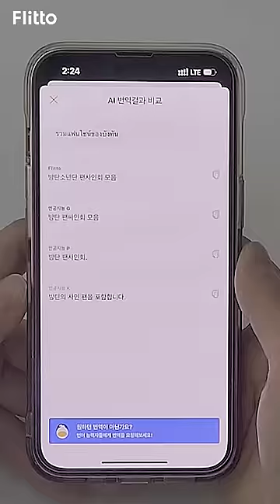번역기 어플, 이제 하나만 쓰세요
번역기 어플, 이제 여러 개 깔지 마세요.
플리토 앱 하나면 다양한 인공지능 번역기 결과를 한번에 확인하실 수 있습니다.
유사한 번역 결과까지 볼 수 있으니 정말 꿀기능이 아닐 수 없네요.

'번역기 모아보기' 기능으로 더 똑똑해진 플리토 앱,
로그인 없이도 언제 어디서나 편리하게 사용해 보세요!